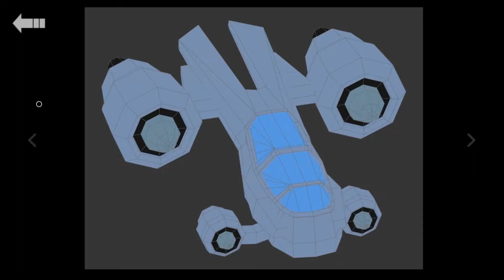GalaxyRunner GAMEPLAY (Alfa)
Final degree project in Unity 3D

SpaceRace game i made in 2 weeks